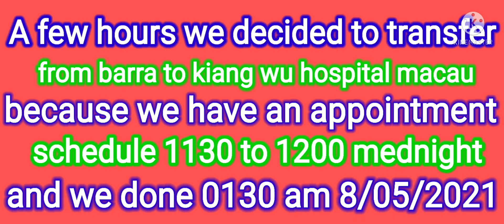Mass Nucleic Acid Test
Tara na samahan nyo ako mag pa mass Nucleic Acid Test  or swabtest.